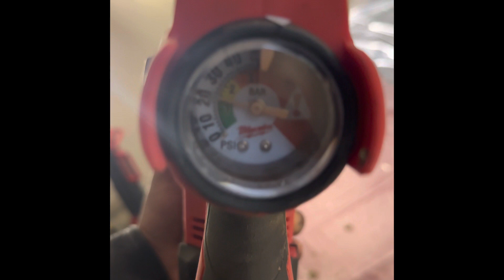Milwaukee M-12 Air Snake In Action!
20’ of 1-1/2” pvc impacted with dense sediment and lint from Aquatherm Air Handler cleared with one shot of 50 PSI using Milwaukee Air Snake.